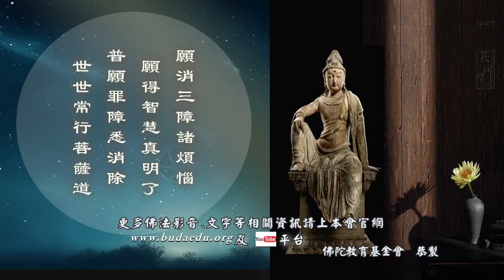《八識規矩頌》--第007集/李月德居士主講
《八識規矩頌》 (續講中)
假日佛學院/第七屆/法相宗
主講者：李月德居士
啟講日期：2024年08月11日
演講地點：佛陀教育基金會

主講者簡介：李月德居士，1. 玄奘學術研究院/法相唯識宗：碩士、博士、教授。2. 監察院：第五屆監察委員。3. 審計部：副審計長、高雄市、台北市審計處審計官兼處長。4. 審計部：花蓮縣、桃園縣、台北縣審計官兼主任。5. 財團法人/中華民國會計研究發展基金會：第九、十屆審計準則委員會委員。6. 朝陽大學/會計系：兼任講座教授。7. 中央大學/人力資源管理研究所：碩士。8. 逢甲大學/財税系：學士。